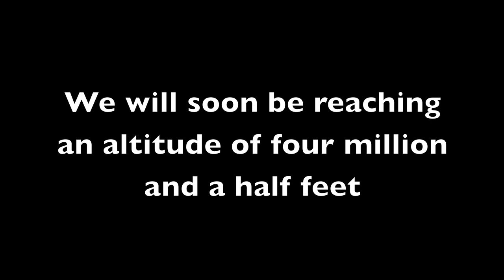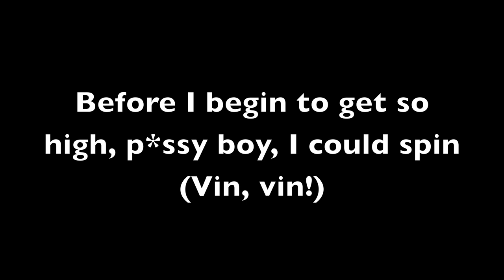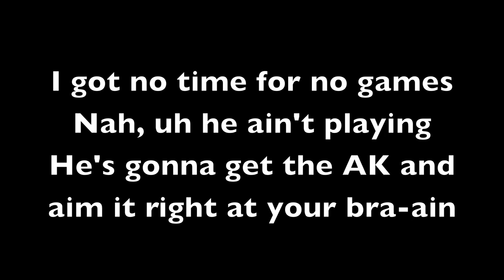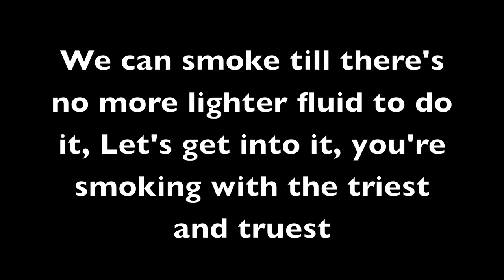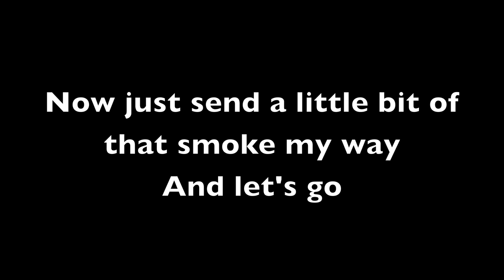Eminem - Old Time's Sake - With lyrics - 1080p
Eminem's song- Old Time's Sake

Lyrics:
Good evening,
This is your fucking captain speaking.
We will soon be reaching an altitude of four million and a half feet
That's eight million miles in the sky.
Please, undo your seatbelt for takeoff.
(pshh) You are now free to smoke about the cabin

I'm Dre from back in the day from,
NWA from black and the gray from,
Choking a bitch to smacking her face from,
Stacking up bodies to, Racking their kegs up.
From racking a bitch to,
Stacking them crates up,
I'm still hungry and I'm back with a tapeworm.
And we're what's happening in rap entertainment, Me and Shady.
Far as competition, faggot there ain't none

Speak of the devil, It's attack of the Rainman
Chainsaw in hand, blood stain on my apron
Soon as the blade spun (vrun) they run away from
Who wanna play dungeon? No one is safe from.
In search of a brain surgeon, a great one.
Wait, it ain't funny man it's urgent, I need one.
Two boxes of detergent and a paint gun, and an emergency squirt gun to spray A-1.

(Chorus)
So one more time for old time's sake
Dre, drop that beat and scratch that break
Now just blow a little bit of that smoke my way
We're now smoking with the best (the best)
I said one more time for old time's sake
Now just send a little bit of that smoke my way

Smoke signal in the sky like Verizon wireless
A nice environment
Surprise, entirely hypnotized by the sound I surround the hydrants
taking lives of firemen, say goodbye.
Here I am again, naked wives and Vicodin.
Before I begin to get so high, pussy boy, I could spin
(Vin, vin!)
Fuck the handle, I fly off the hinge
Let that boy off the bench, coach and throw it to him
There he goes in his trench coat, no clothes again
Baby, make us some French toast and show off some skin.
I'll show you every inch grows on my foreskin.
Show me nipple I pinch, blow up, then throw up a ten.
Now you know it's a sin to tease, blow us again,
The sorcerer of intercourse - if it's forced, it's him.
Don't fight the feeling if you're feeling the force within,
And when you wake up in the morning next to the porcelain

Now where there's smoke, there's fire
Where there's fire, there's flames
Where there's flames, there's chronic
Either you high or you ain't
I got no time for no games
Nah, uh he ain't playing
He's gonna get the AK and aim it right at your bra-ain
I'm slightly insa-ane; Vodka and Creatine
Hpnotiq and Red Bull, It's an incredible energy drink
And it's givin' me wings, I believe I can fly
While I pee on a girl; You won't catch me CSI!
It's as easy as pie, and as simple as cake
Dre, get on the mic and make them tremble and shake

Now put your smoke up in the air
Raise your Henny and Coke
And if you really wanna get fucked up, just let me know
We can smoke till there's no more lighter fluid to do it
Let's get into it, you're smoking with the triedest and truest
I got the Midas touch when it comes to rolling shit up,
You motherfuckers ain't smoking, you just holding shit up
Now here we go, let's get up, get down, hold up a blunt.
I smoke the kinda stuff that make the records go number one.
Cuz if at first you don't succeed, won't hurt to smoke some weed.
Now them words are just a little more personal for me.
Seeing as how I blew up off of puffing them trees

Well smoke enough for me, fuck yeah, light it up Cheech!
Come on, smoke me out, cuz, give me contact buzz
Get me on track, they love me when I'm on that stuff.
But this is earth calling Shady, man come on back (what?)
Man we're losing him; he won't even respond back, fuck!
Now look at all the pretty women in here
(Damn bitches)
Dre, it's hot, I think we better go check on their temperatures
I'll get the thermometer, you get the bandages
Now baby just bend over, this won't hurt a damn bit just...

(Chorus)
And give more time for old time's sake